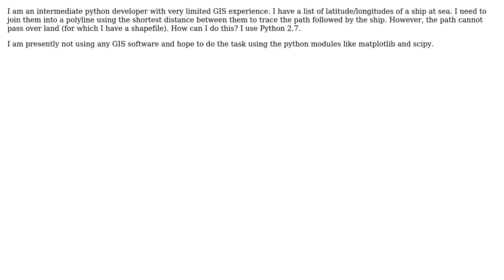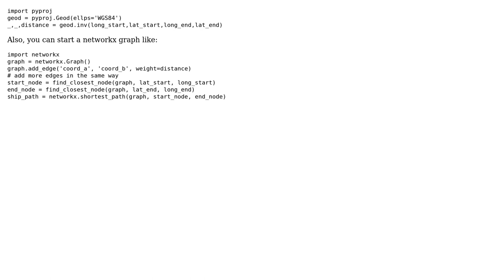GIS: Find shortest path between points avoiding shapefile?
With thanks & praise to God, and with thanks to the many people who have made this project possible! | Content (except music & images) licensed under CC BY-SA | Music | Images & others | With thanks to user user55937 user user3367601 user PolyGeo and the Stack Exchange Network Trademarks are property of their respective owners. You are responsible for your own actions.